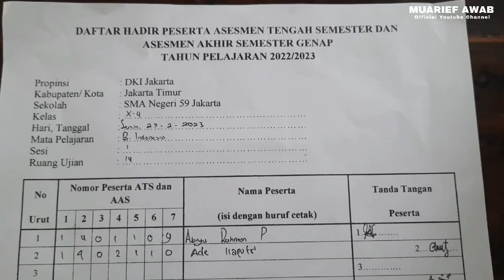ASESMEN TENGAH SEMESTER & ASESMEN AKHIR SEMESTER GENAP TAHUN PELAJARAN 2022/2023